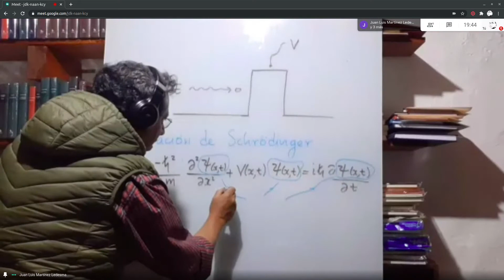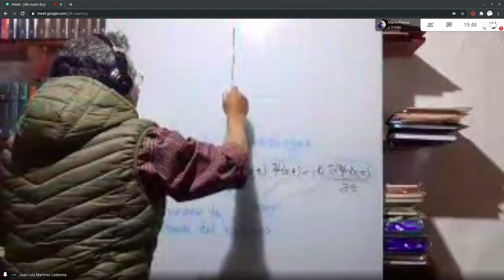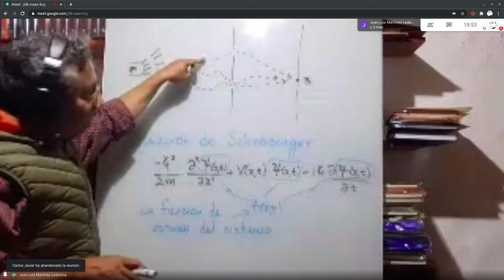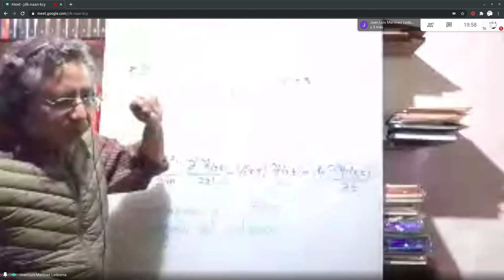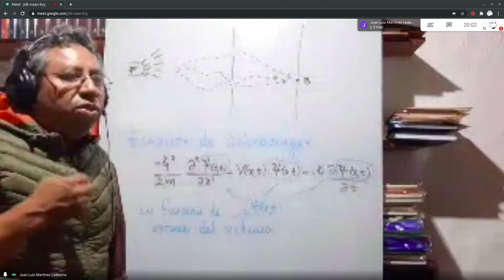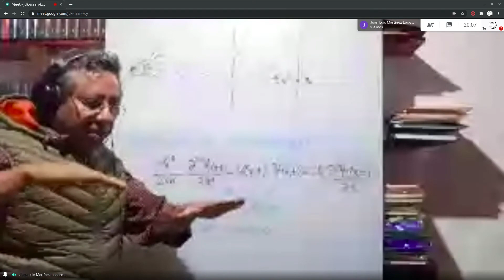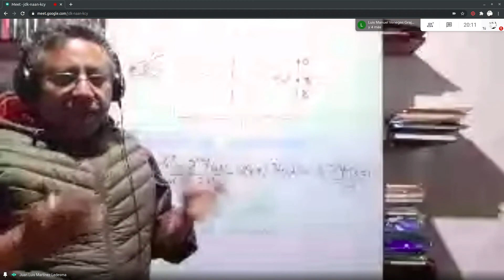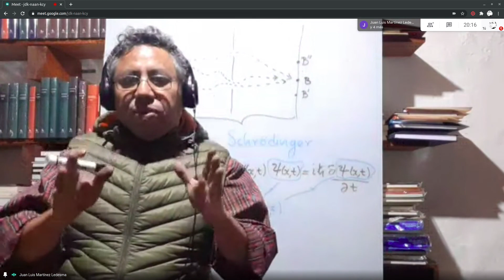Sesión 4: Efecto tunel y ecuación de Schrödinger - Parte 2 de 5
Se explica el efecto tunel presentando generalidades y características de la ecuación de Schrödinger.